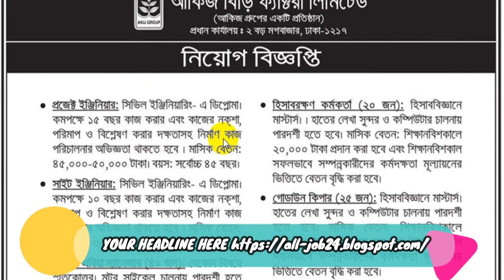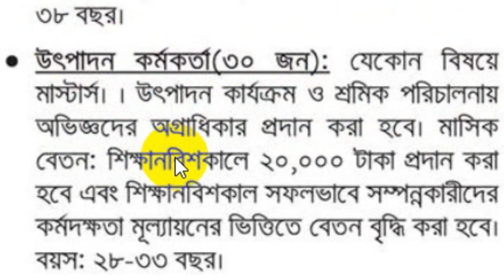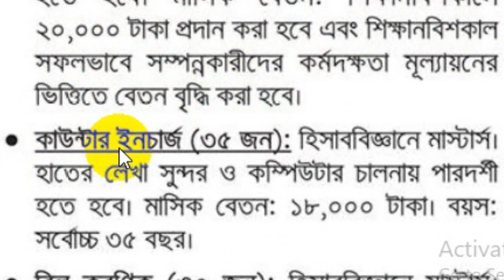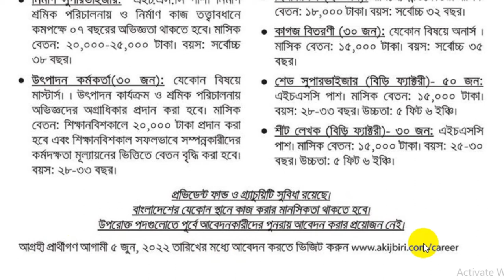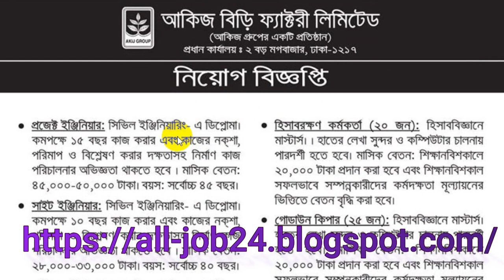৩৩৩পদে আকিজ বিড়ি ফ্যাক্টরি নিয়োগ বিজ্ঞপ্তি ২০২২/AKIJ Biri Factory Job 2022/Akij Group Job Circular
৩৩৩পদে আকিজ বিড়ি ফ্যাক্টরি নিয়োগ বিজ্ঞপ্তি ২০২২/AKIJ Biri Factory Job 2022/Akij Group Job Circular